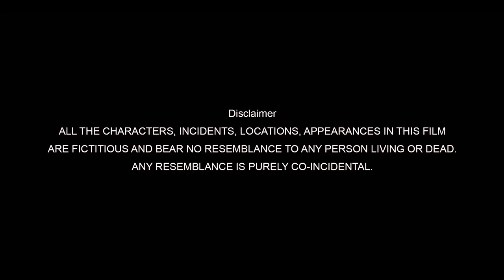Breakup Emotional Story | Zindagi Haseen | Relatable Love Story | Manjeet Sannan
Hi Family, I am bringing you an another super exciting video.

Hey youtube fam, here I am back to you with another video where a guy demand for gf's social sites passwords just to make himself satisfied that he is the one with whom she can share her anything and everything but he was wrong. when girlfriend denies to give him her privacy, the guy feel so devastated and disrespectful which leads to end of their relationship.

New content coming very soon.
Till then enjoy this one and spread as much as you can.

A Film by : Manjeet Sannan
DOP : Sandeep Singh
Cast : Manjeet Sannan , Shweta Yadav , Manav bhatnagar, kritika

Cover song Credit :
Song - Zindagi Hasten
Singer - Shobi Sarwan

Original song credit :
Singer & Music: Pav Dharia
Directed By: Rohit Negah
Female Lead: Safia Arain
Lyrics & Composer: Vicky Sandhu

Instagram Handles of my Team